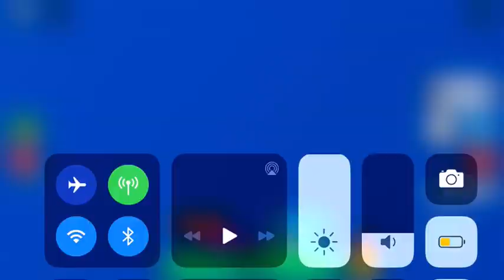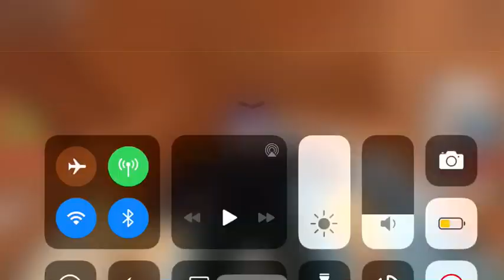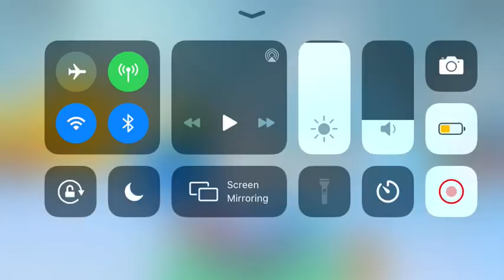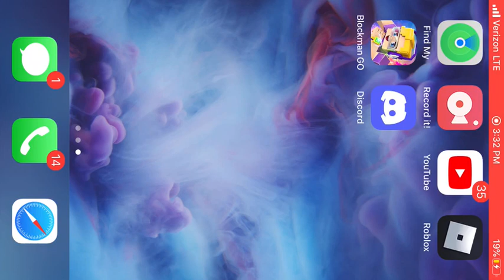The inconvenience( roblox sled simulator